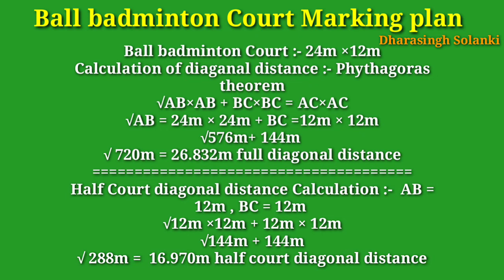Ball badminton Court Marking Plan | Ball badminton Court Size | Ball badminton Court measurements